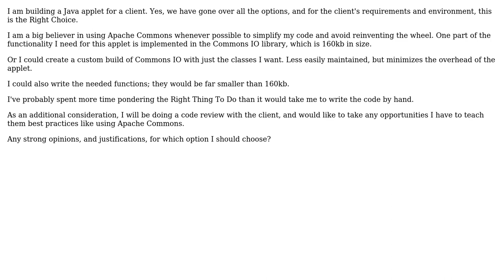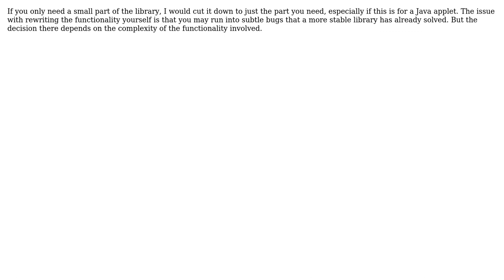Software Engineering: To use, or not to use, commons-io in a Java applet (3 Solutions!!)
Software Engineering: To use, or not to use, commons-io in a Java applet

With thanks & praise to God, and with thanks to the many people who have made this project possible! | Content (except music & images) licensed under CC BY-SA | Music | Images & others | With thanks to user Stevi Deter user Martijn Verburg user David Conrad user Bernard and the Stack Exchange Network Trademarks are property of their respective owners. You are responsible for your own actions.